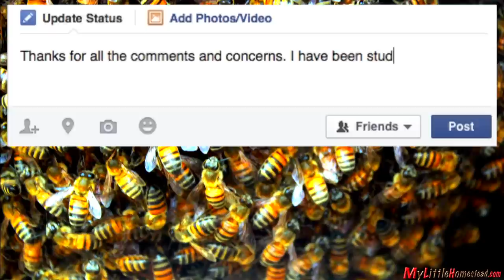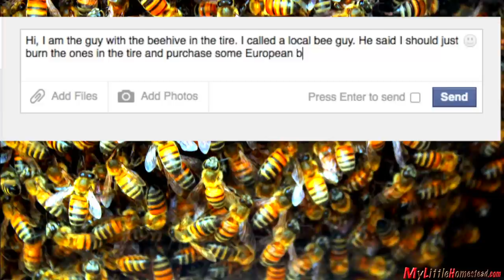Bee Hive found in Tire | Bryson Captures a Wild Bee Hive for 1st Time!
The family finds Bees living in a tire near the farm animals. Not wanting to Kill the Bees, Bryson learns about beekeeping on Facebook, the internet, and from some local beekeepers. Then, tries moving the bees to a homemade top bar hive for the first time! Come along, watch and learn with Bryson on his "Bee" adventure!

"Moving from the City to the Country"